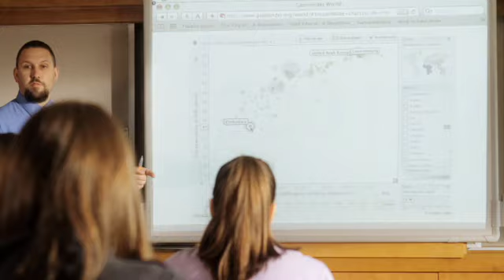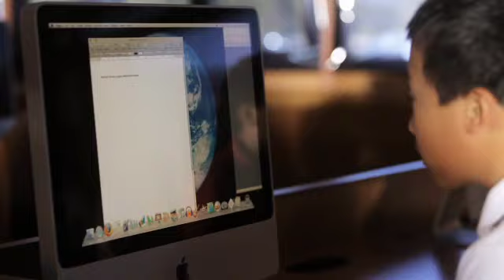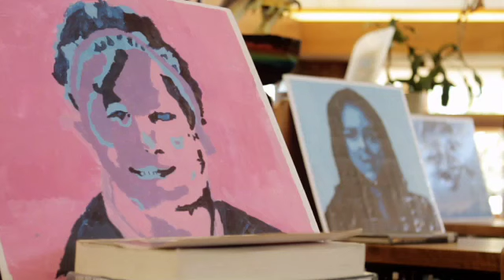The Prairie School -- Racine, Wis.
Founded in 1965, The Prairie School is one of the country's finest independent, child-centered, college-preparatory day schools for students age 3 through grade 12. or e-mail .